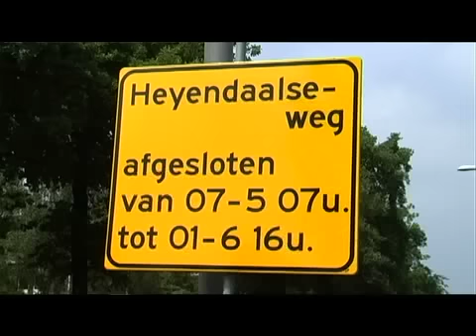Rutger controleert fietsers in Nijmegen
De lokale politiek in Nijmegen is ook wakker geworden inzake het beboeten van fietsers die vanwege werkzaamheden niet op de straat terecht kunnen. De SP heeft aangekondigd morgenavond vragen het college van B&amp;W aan de tand te voelen inzake deze kwestie, terwijl de PvdA zelfs een prijsvraag heeft uitgeschreven waarmee bekeurde fietsers hun boete kunnen terug verdienen. Zij dienen slechts antwoord te geven op de vraag 'Op welke plek had de politie de afgelopen dagen beter extra kunnen controleren?' Hoe bedoel je Populisme is slechts een stokpaardje van rechts? Enfin, natuurlijk stuurden wij onze Rutger en Twan Robbie en Tinus naar Havanna aan de WAAL om zich te vergewissen van de situatie.